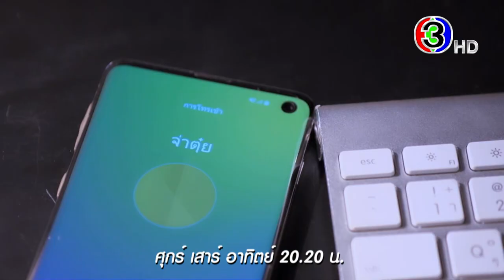ทุกเสียงยืนยันว่า สายลับลิปกลอส ฮามาก | 3Plus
ทุกเสียงยืนยัน!! ว่า สายลับลิปกลอส ฮามาก แล้วจะไม่ดูได้ยังไง ตามดูย้อนหลังวันนี้ เพื่อตอนหน้าที่มันส์ และ เดือดกว่าเดิม

ดูสดได้ทุกวันศุกร์-เสาร์-อาทิตย์ เวลา 20.20 น. ทาง